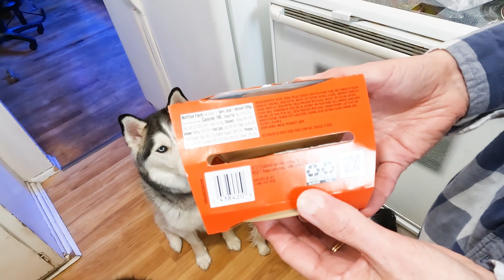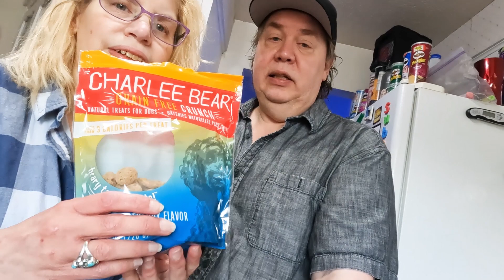REESE'S PUDDING - Colliders Layered Reese's - REAL Review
Reese's Colliders Pudding is a delicious dessert that combines layers of creamy chocolate pudding, crushed Reese's Peanut Butter Cups, and chocolate drizzle. To make it, you can start by preparing the chocolate pudding according to the package instructions or making your own from scratch. Then, crush some Reese's Peanut Butter Cups into small pieces and layer them on top of the pudding in a glass or jar. Repeat the layers until you reach the top, and then drizzle with melted chocolate. You can also add whipped cream or additional toppings if desired. Enjoy!
PLEASE help to SUPPORT Us - CLICK that THANKS Button under the video!